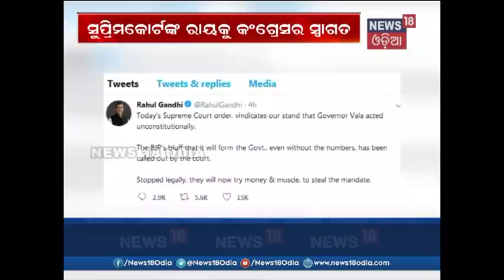Amari Odisha @6 PM | 18 May 2018 | News18 Odia